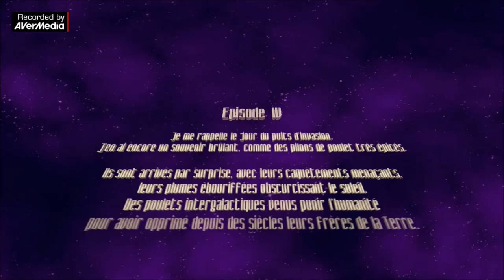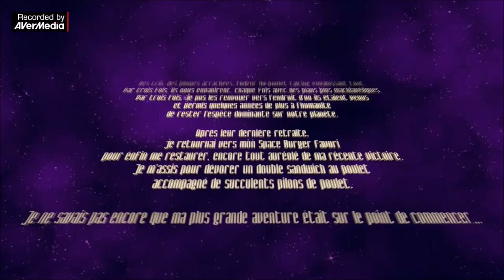LET'S PLAY CHICKEN INVADERS ULTIMATE OMELETTE EASTER EDITION | Etten Games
GAME FEATURES
- Up to 4-player cooperative play
- Journey to 12 star systems — across weird and wonderful foreign galaxies
- Fight through 120 waves of invading chickens
- Discover 9 awesome weapons — plus a secret one
- Upgrade weapons through 11 power levels — and a supercharged  12th
- Collect 30 unique bonuses
- Acquire 15 medals — advance your chicken-hunting career
- Unlock 20 secret features
- Internet high score tables — compare yourself with people from all over the world
- Multiplayer — play on the same computer, over your LAN, or on the internet
- Over 20 minutes of original orchestral soundtrack

=0=0=0=0=0=0=

I'll add up - funny Team Coco, I find it hard to keep a straight face not to laugh.

LINK TO THE WORLD'S BIGGEST GAME EXPO - TRADE FAIR FOR INTERACTIVE GAMES & ENTERTAINMENT

MY SETUP

MY FIRST ALL-PURPOSE SHARING WEAPON GAME CAPTURE DEVICE - LIVE GAMER PORTABLE (LGP) - SMART & SHARP.

MY CONSOLE MATE is AverMedia GAME CAPTURE HD.

CHECK THIS WEBSITE OUT FOR MORE INFO ABOUT ASUS NOTEBOOK LAPTOP.

SMARTPHONE  ►Windows phone Microsoft Lumia 950 XL

SOFTWARE SOLUTIONS
VIDEO EDITOR ► Movie Maker

THIS IS WHERE I TAKE & KEEP NOTES OF MY IDEAS, PROJECTS & INSPIRATIONS - QUITE HANDY ACROSS ALL MY DIGITAL DEVICES.